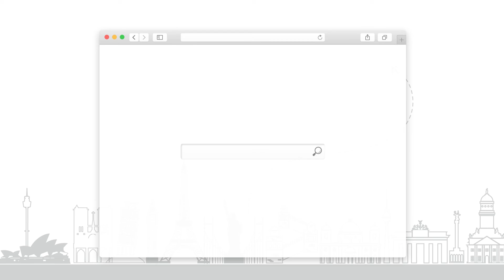Wonderful Gestures given by our clients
Abhinav Outsourcings Private Limited in Delhi provides best immigration advisory service in India. We are service providers of overseas visa immigration services, visa pre assessment, visa consultation, visa services, business consulting services, immigration advisory service, migration services, visa expert, Canada immigration services and visa consultancy services.